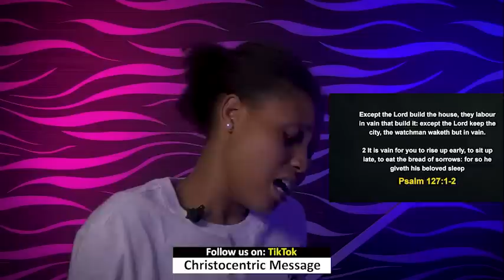THURSDAY MIDNIGHT BLESSINGS, 5TH JANUARY 2023 - APOSTLE JOSHUA SELMAN Good Word